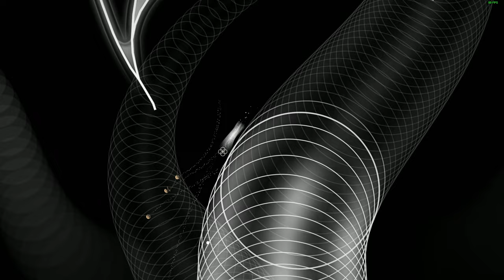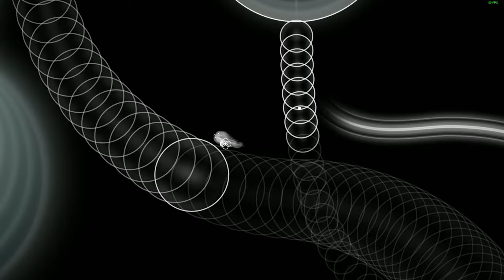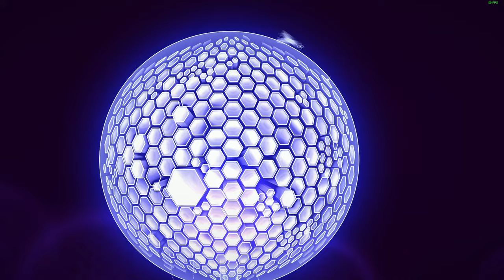Onde - Assemble Entertainment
►Devs:
Lance, 3-50